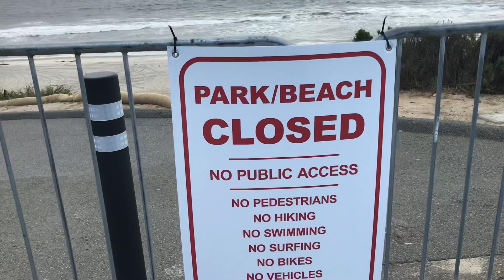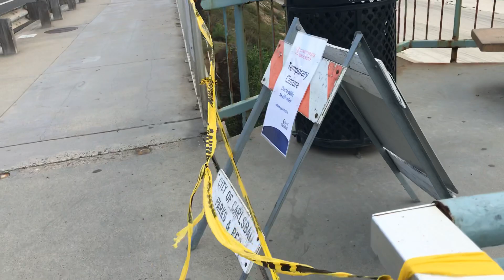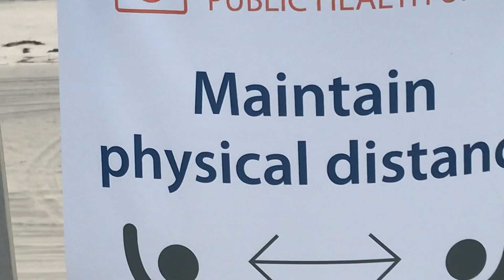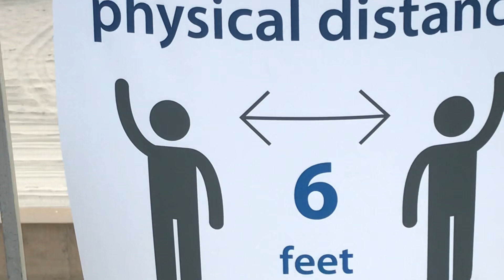Stay home, lock down Carlsbad California USA 1usa1japan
West coast California USA#stay home#lockdown